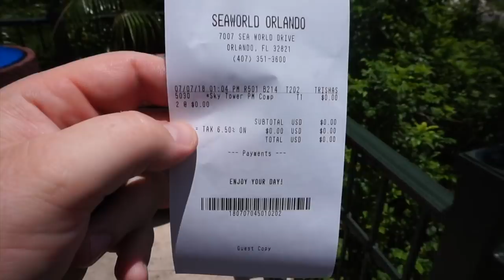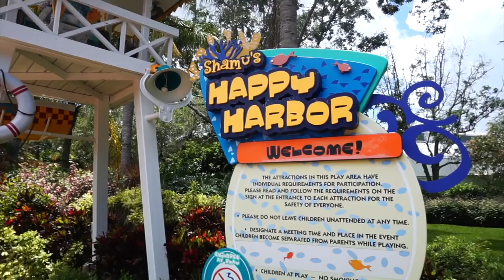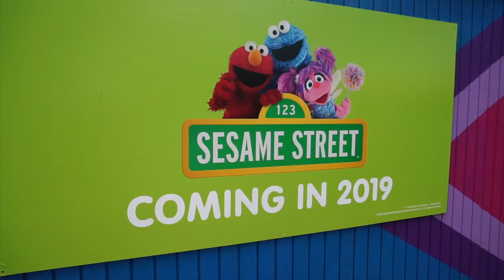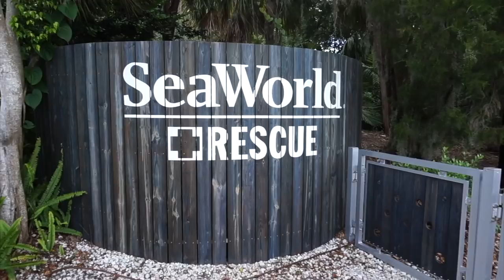My 1st time on The Sky Tower! - WOM 271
Hello everyone! In this episode we take a closer look at the Sky Tower at Sea World

Thanks for taking a closer look!

-Micah